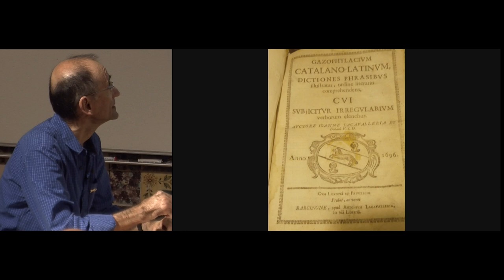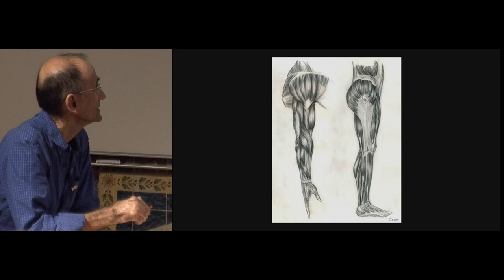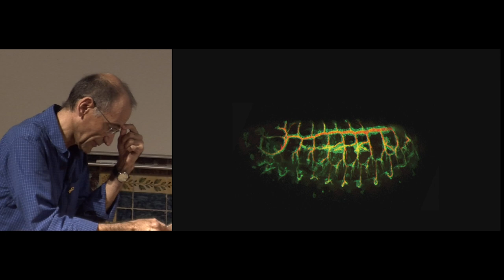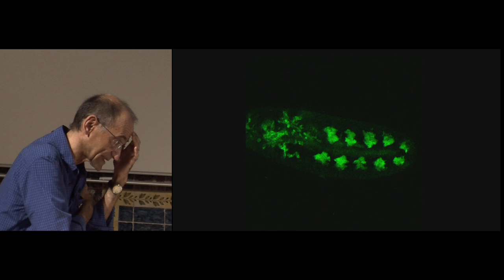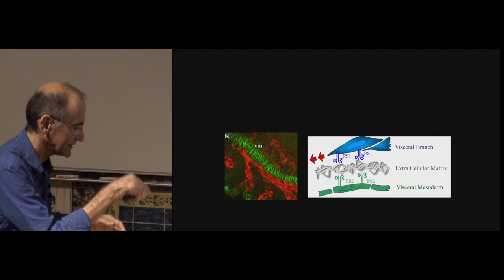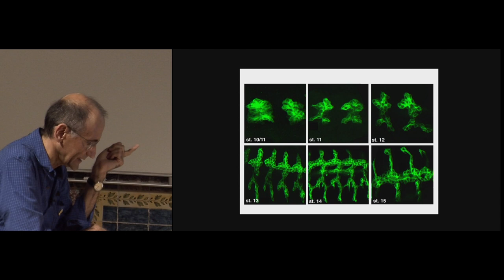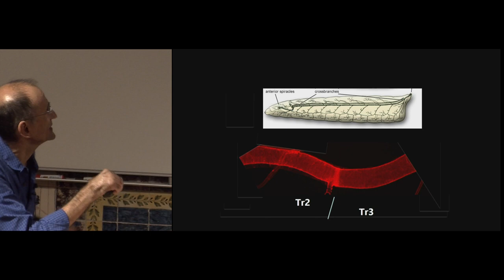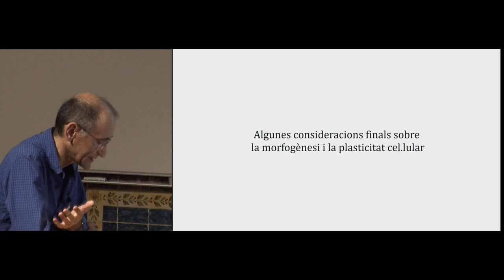Sessió de recepció de Jordi Casanova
Discurs de presentació de Jordi Casanova com a nou membre de la Secció de Ciències Biològiques. El seu discurs versarà sobre La morfogènesi o com es genera la forma en els sers vius.

Organització: Secció de Ciències Biològiques de l’IEC